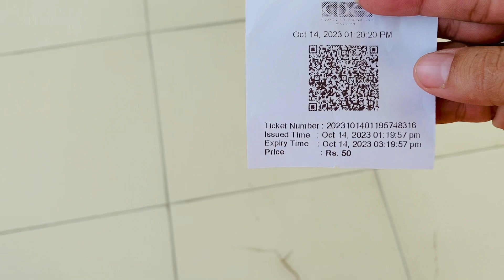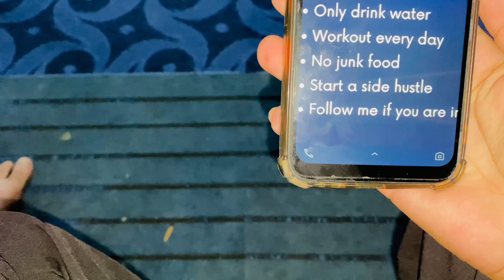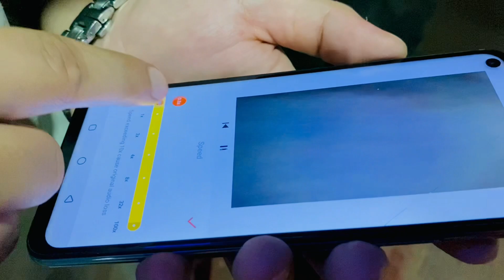Sakhta doka ye rasa okla😡… next vlog khamkha ogory coming soon😡